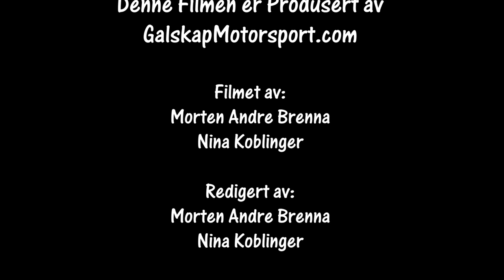NGK Master 2023